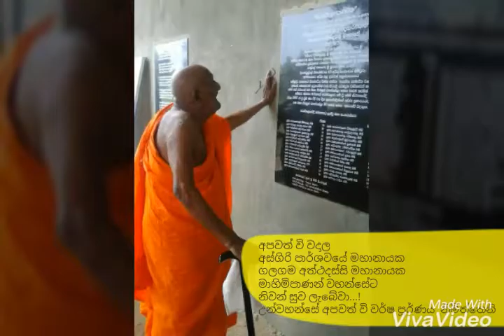Most Venerable Galagama Aththadassi Mahanayaka Theo